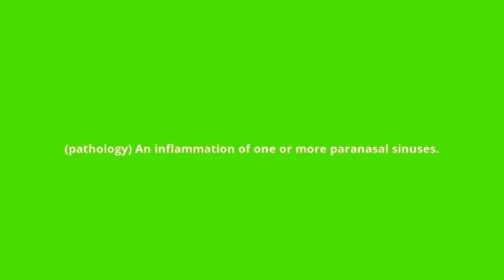what is the meaning of sinusitis